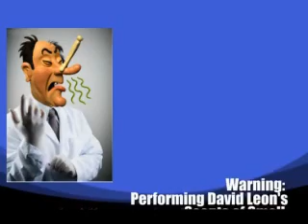Scents Of Smell by David Leon Productions @ exomagic.net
Is your magic show boring or not funny?
Want to add a fantastic, a laugh a minute, complete routine to your show?

Well there's great news for you!

Introducing David Leon's Scents of Smell

David was taught the basis for this real funny routine by his Grandfather, Leon M Leon. David Leon is the fourth generation of Magic Leon's. His Great grandfather is the Great Leon of Vaudeville fame. David has been performing this routine for many years and has been talked into releasing it to the magic community!